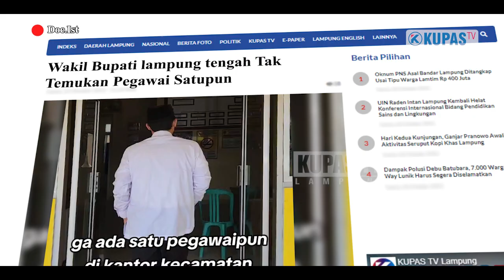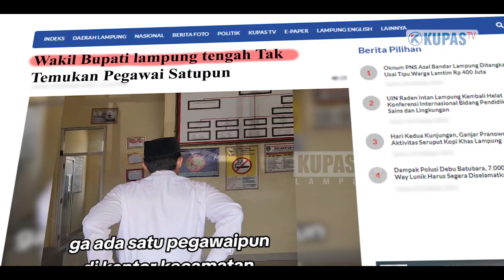Wakil Bupati lampung tengah Tak Temukan Pegawai Satupun Saat Jam Kerja